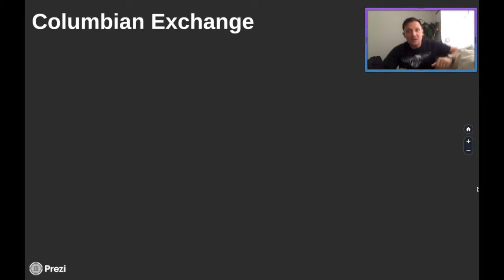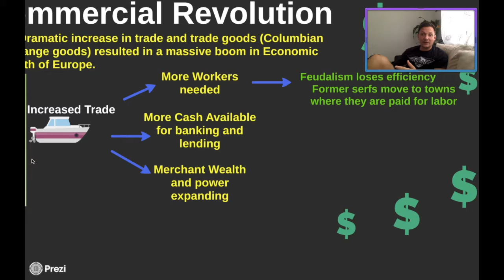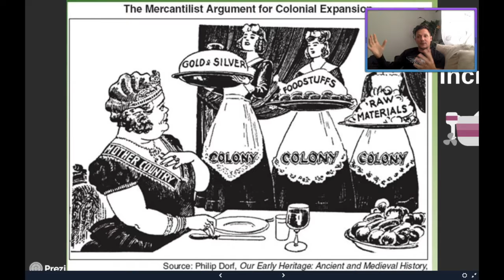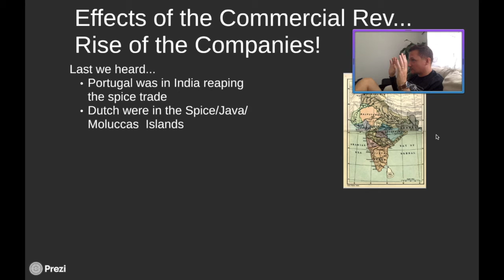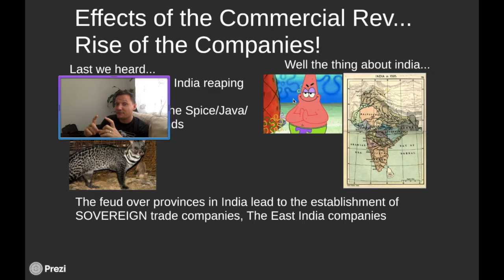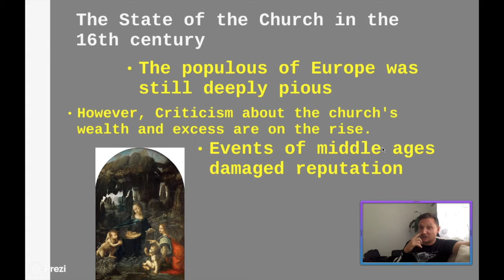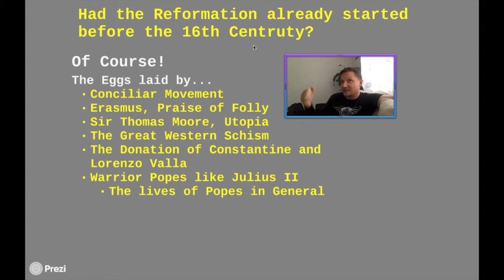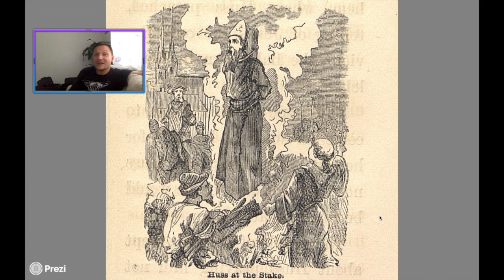AP Flip #12: The Commercial Rev., Rise of the "Companies", and the Eggs Laid before Martin Luther